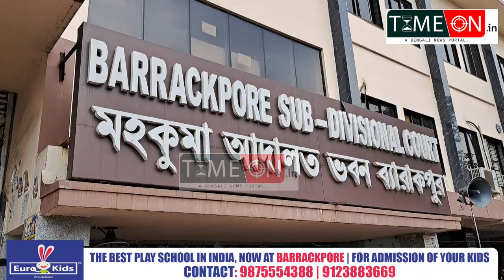বেআইনিভাবে বাজি মজুদ করার অভিযোগে বেলঘড়িয়া থানার পুলিশ এক ব্যক্তিকে গ্রেপ্তার করে পেশ করল আদালতে